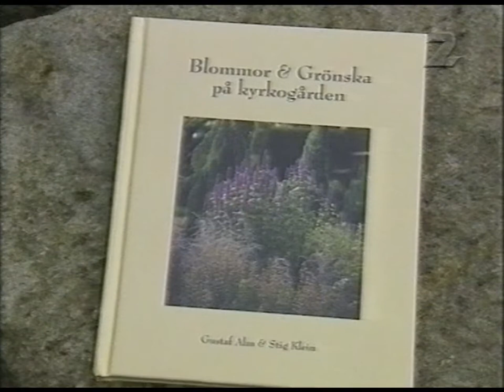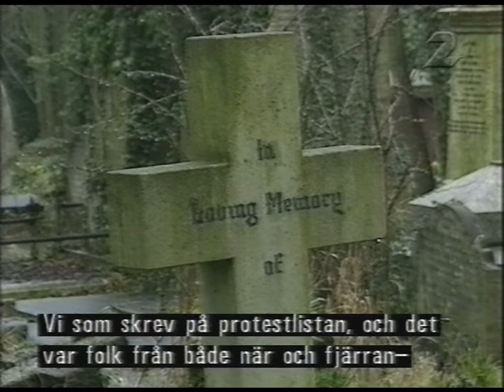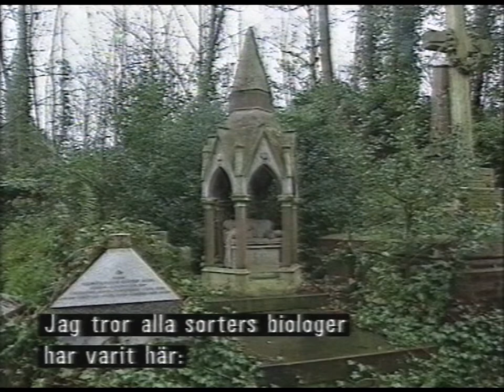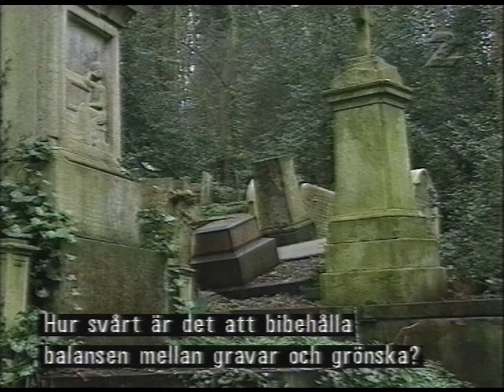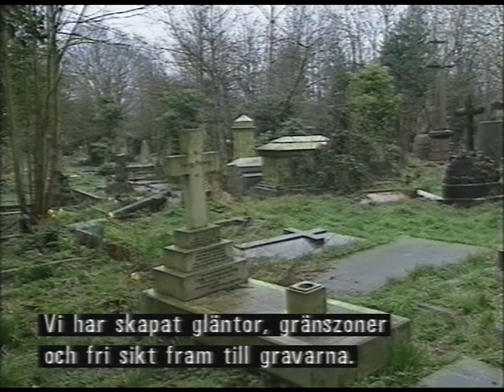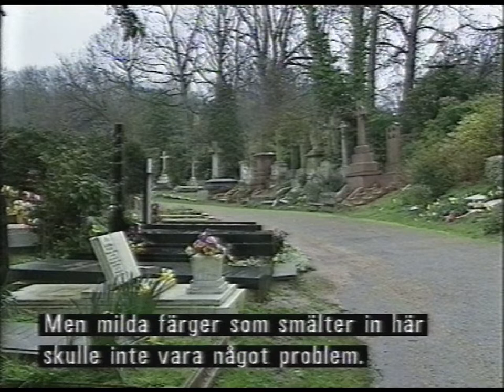Gröna Rum (SVT 1998-10-10)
Trådgårdsprogrammet Gröna Rum från SVT 10e oktober 1998.